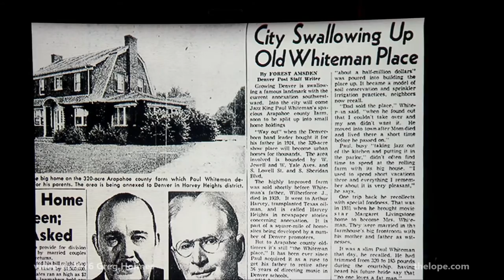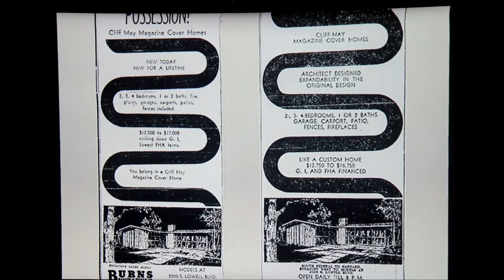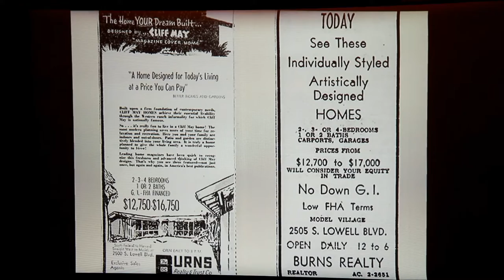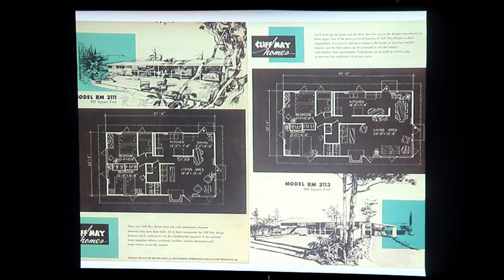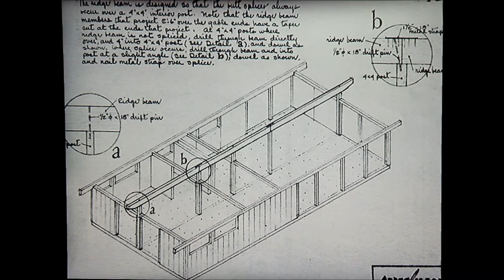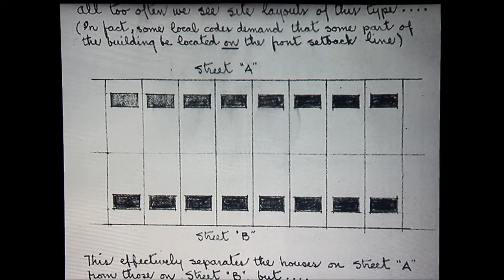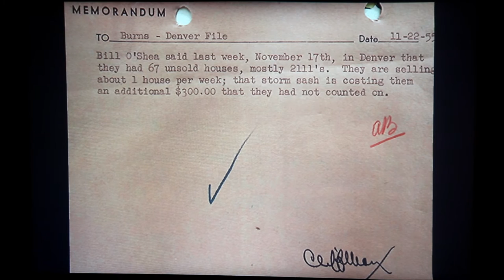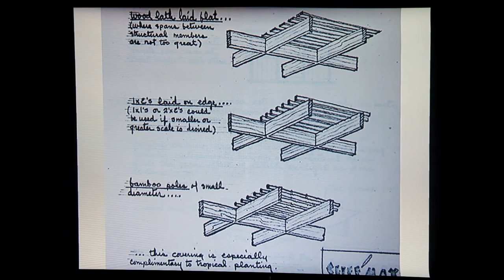Denver Modernism Show 2016 - "Cliff May in Denver " by Atom Stevens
Atom Stevens presents "Cliff May in Denver " at the 2016 Denver Modernism Show on August 28, 2016.

file 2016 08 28Atomsansgetty (edited for content)